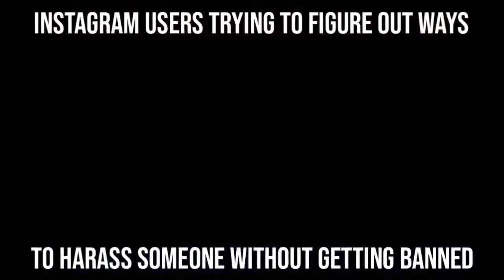Social media users in a nutshell